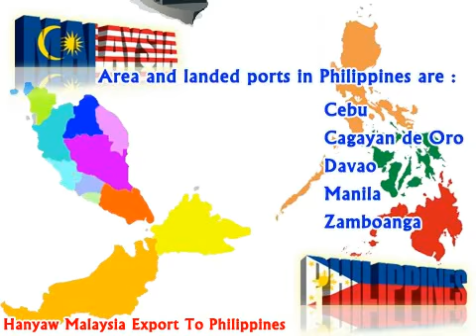Bika Fancy Rolls (Strawberry Cream) | Hanyaw Malaysia Export To Philippines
Packing: 12pcs X 6 Boxes X 50g

Current Shipped Countries: Philippines

Han Yaw Enterprise Sdn Bhd
Lot 8, Block 42, Lorong Lima
Sandakan, Sabah - Malaysia

Skype: lochorchung